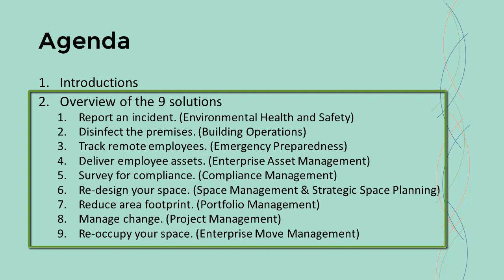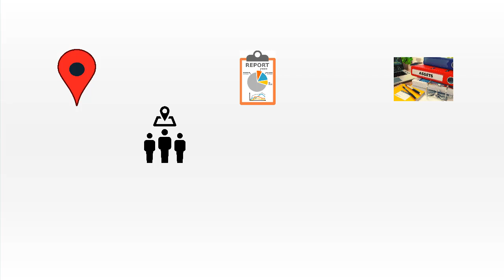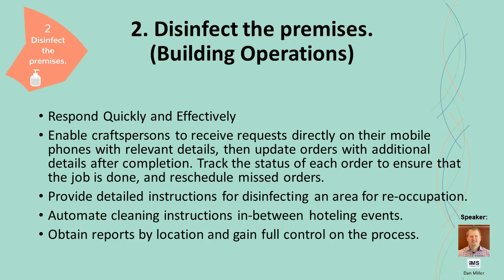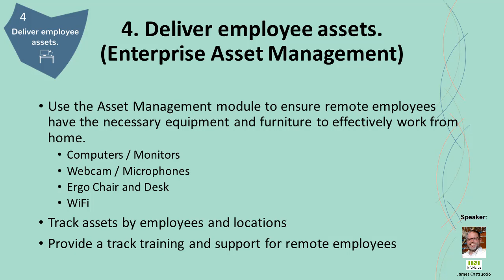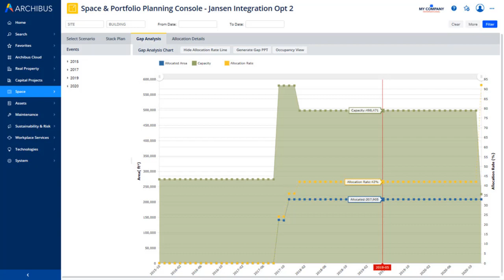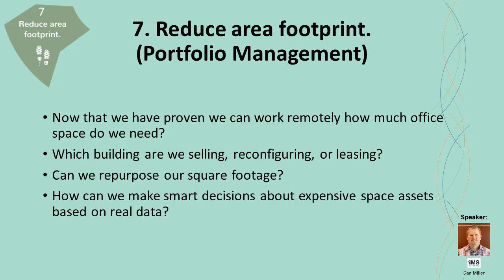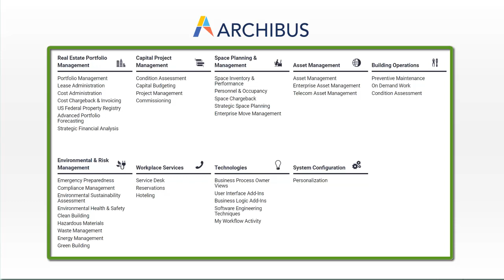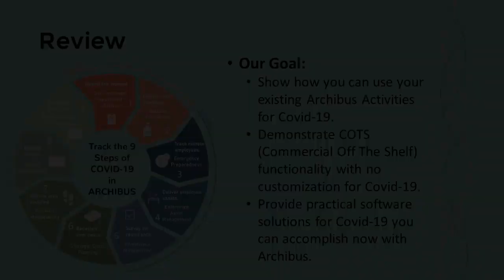COVID-19 in 1.9 Minutes - Introduction to nine Archibus applications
The Workplace Maven Alliance (WMA) is excited to be starting our new Knowledge Series, “COVID-19 in 1.9 Minutes”. Today’s article is an introduction to the series and will give the audience the following:

- A broad overview of the content that will be covered.

- How the WMA has broken up the coronavirus into three main stages and nine steps within that.

- A quick description of each stage, each step, it’s Archibus application, and why that application is beneficial to a company.

Our purpose in this series is to demonstrate how Archibus is the only IWMS that can comprehensively track every stage and step in the process of responding and recovering to a coronavirus incident in any organization. Because of its well-established customization capabilities, it can mold to any need an organization may have. This allows it to be the IWMS that can answer that can track any and all stages of a health and safety incident, no matter how an organization decides to split up the stages.

We’ve decided to split up coronavirus reporting, responding, and returning stages into nine steps that we think every company will experience when preventing exposure to the virus. Every solution in the steps discussed can be accomplished with a standard, out-of-the-box, no-customization-required Archibus license.